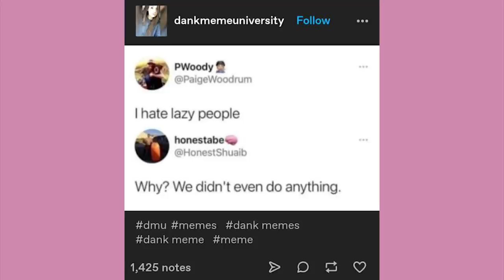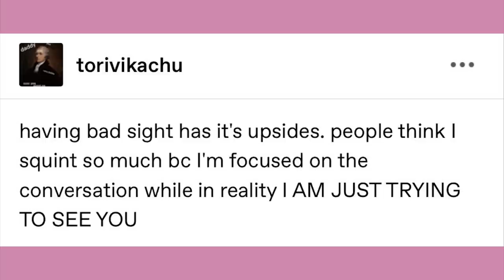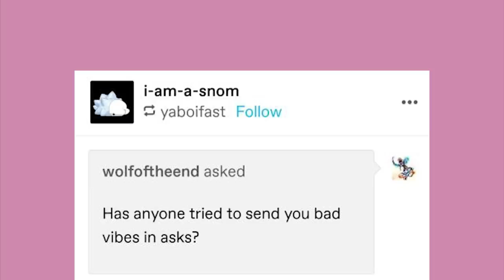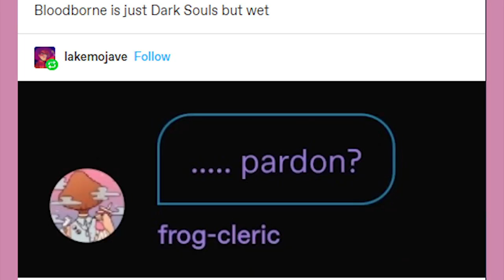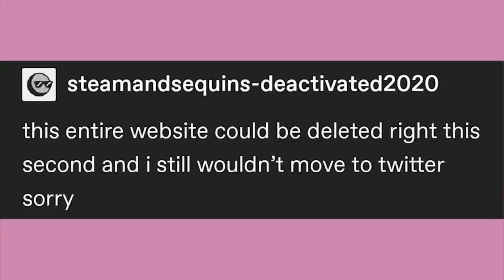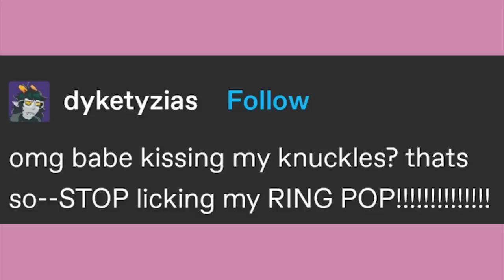Wet | Late Night Tumblr Posts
EDITOR- Andy

Got Stuff You'd like to Send? Send it to:
P.M. Seymour